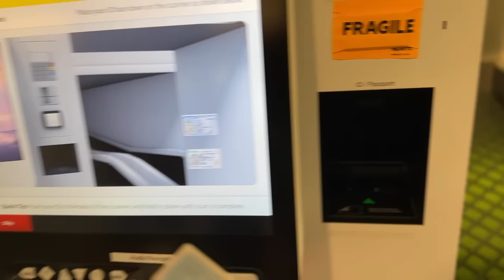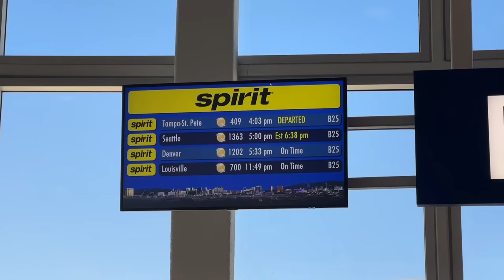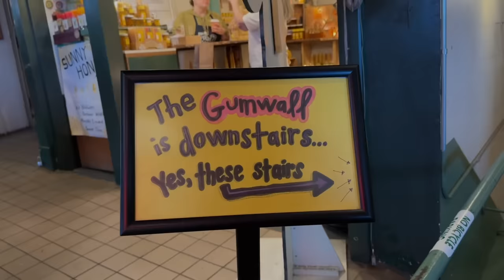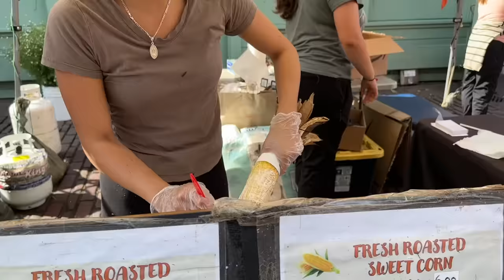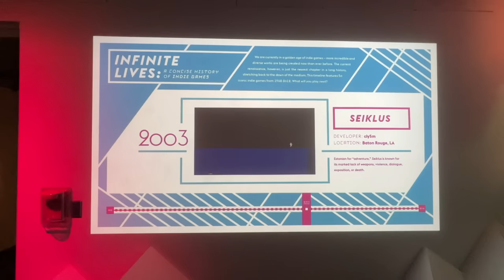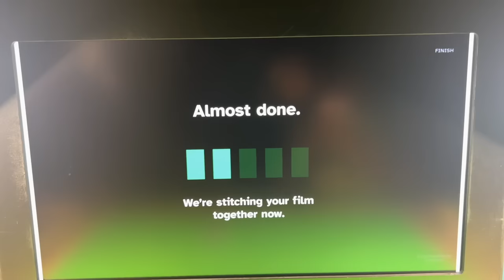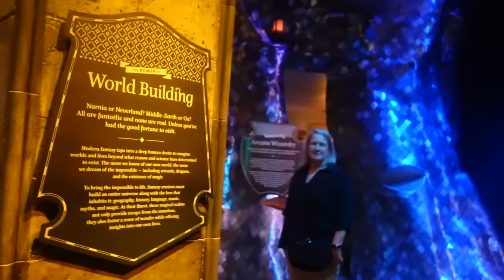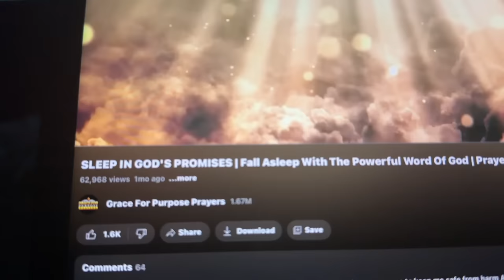Delayed 3 Times, Never Again Spirit | Seattle Pike Place Market | First Starbucks | MoPOP